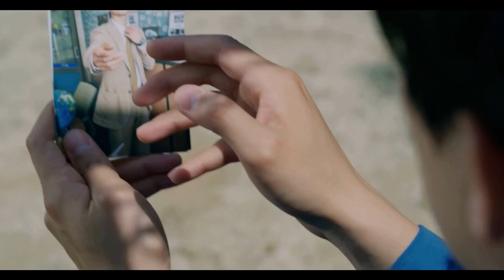Tae-ho... (Episode 20: Vincenzo & Min-seong Scene)